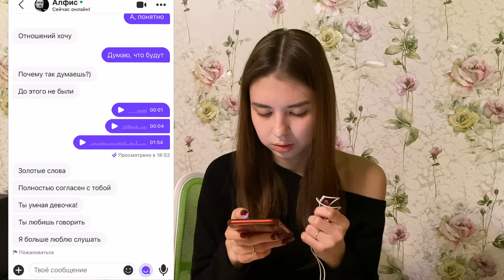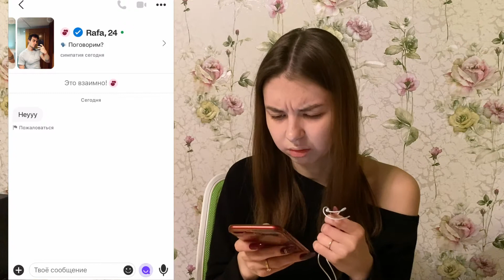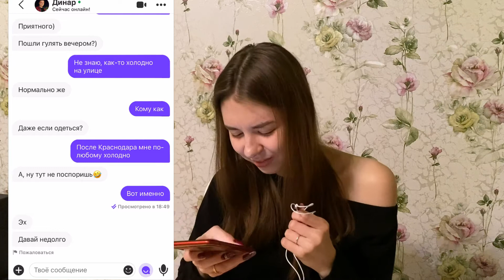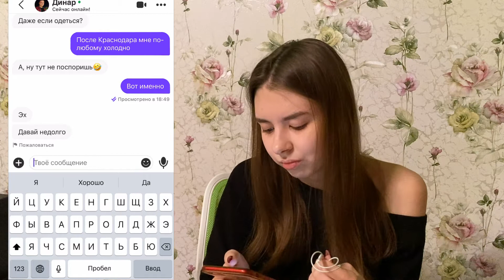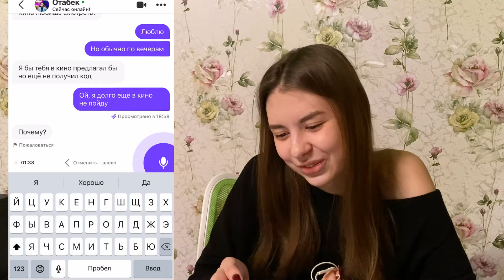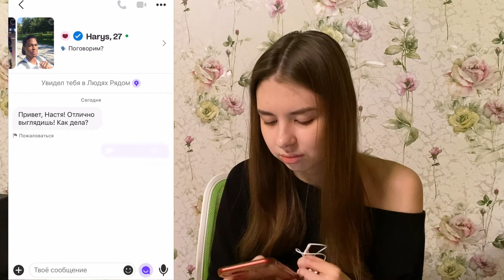ЗНАКОМСТВО НА BADOO | ЧЕМ ВСЕ ЗАКОНЧИТСЯ??? | ЧАСТЬ 3